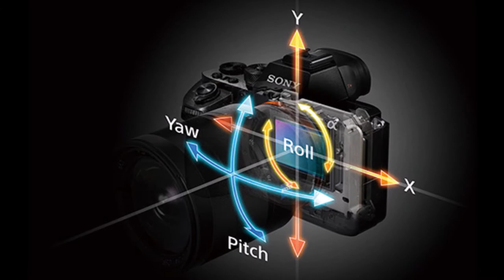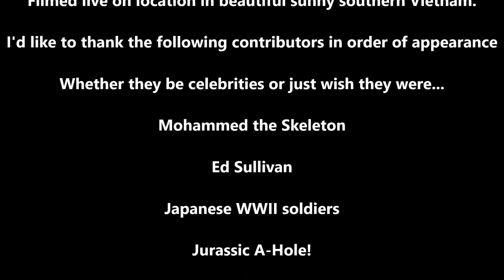SONY A7RII - 2015-2022 - Still Here After All These Years?!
This may not or may not apply to you. but...
If you're in the market for some great editing software...look no further than the current offering from Luminar Neo and Luminar AI. It's everything you need in a one-stop shop!